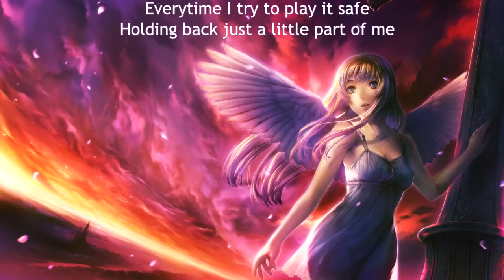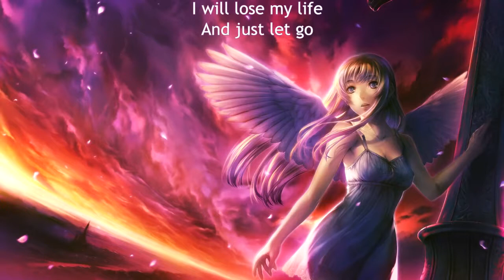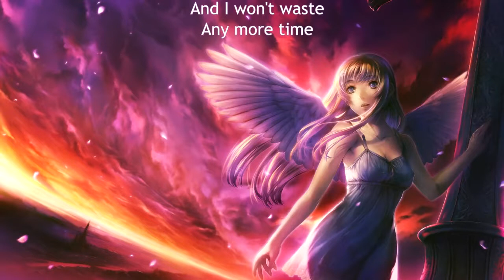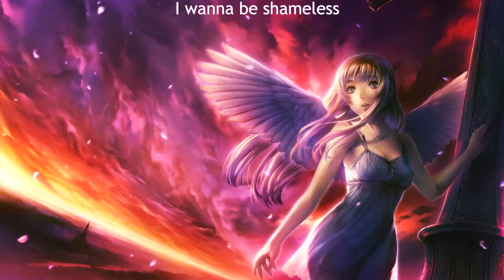Jeremy Camp - Reckless (with lyrics) (2013)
Lyrics:

Everytime I try to play it safe
Holding back just a little part of me
I find myself forgetting what
I say that I believe
The promise of Your Word
Is all I need
I'll lay my life down
And give it up
I'll give it up

I wanna be reckless
Cause You are endless
I wanna be shameless
And shout Your greatness
I will not be afraid
To surrender my way
And follow who You are
I wanna be reckless, reckless

I will lose my life
And just let go
Because I know this world is not my home
With fearless faith
I won't be moved
Unshakeable inside Your truth
You laid Your life down
And gave it up
So I'll give it up

I won't waste any more time
My life's Yours it is not mine
Use me Lord no matter what's at stake

For you